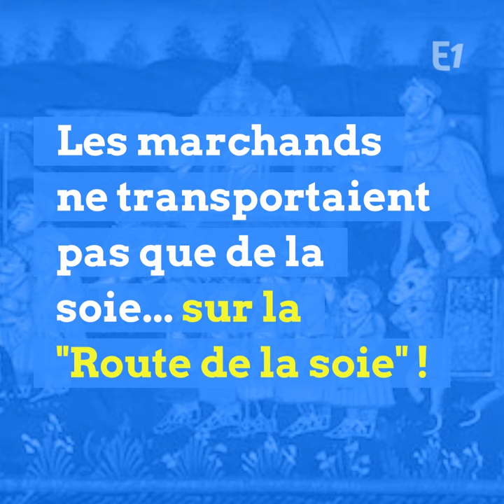Fabrice d'Almeida raconte "La route de la soie : mythes et merveilles"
Les marchands ne transportaient pas que de la soie... sur la "Route de la soie" ! Les caravanes qui partaient vers l’est emportaient aussi de l’or, des pierres précieuses, des textiles, de l’ivoire et du corail. Et celles qui allaient en Occident étaient chargées de fourrures, de céramiques, de cannelle et d’armes en bronze. Mais la soie était bien la marchandise la plus mystérieuse et la plus rare !